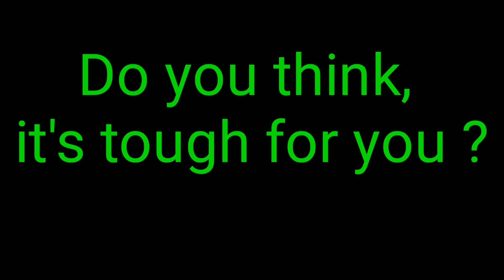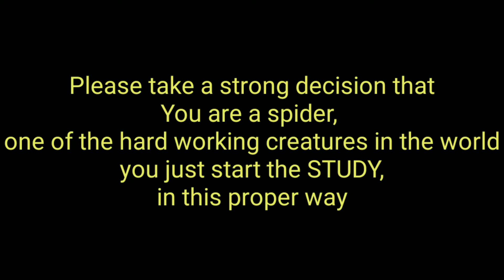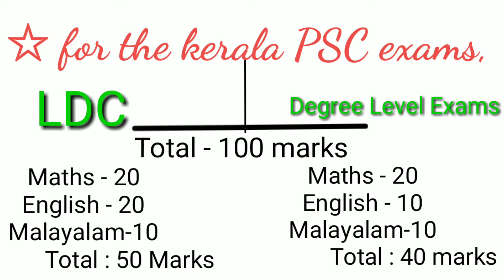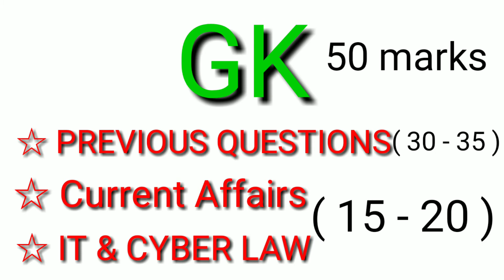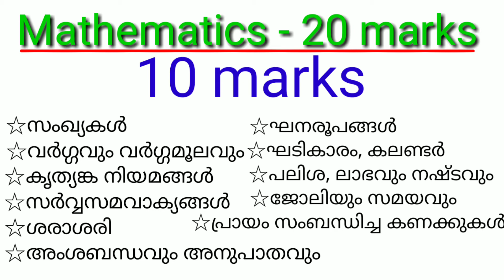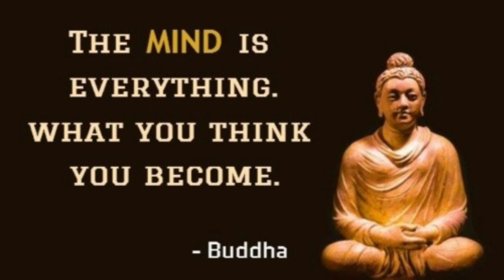Motivational- STUDY PLAN - for PSC/UPSC aspirants.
Other classes